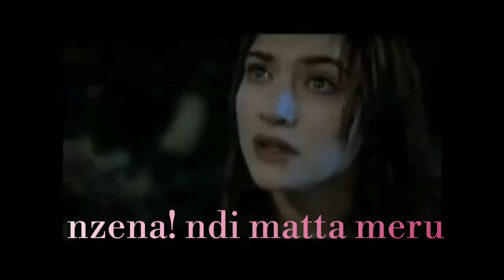Bukyayi lyrics video by Titanz official ug.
Song composed by Titanz official ug,written by Titanz official ug,produced by mozelo music planet records,The song means love and it is the second song in our first Album called KWAGALA.